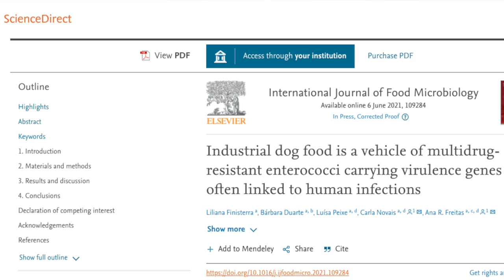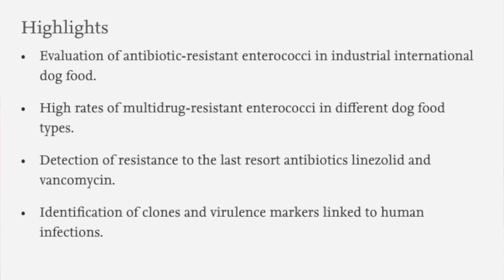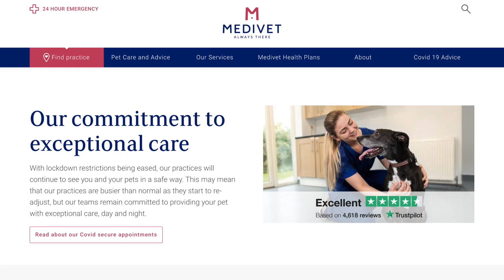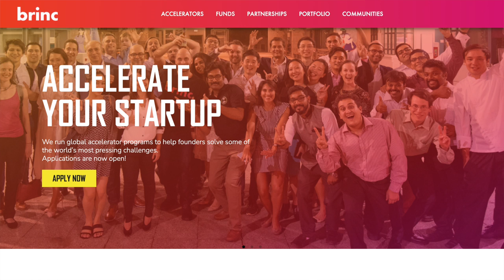Dogs thriving on Plant Based pet food: omni || PLANT CEO #69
In this episode we talk to Dr Guy Sandelowsky and Shiv Sivakumar, co-founders of Omni.  Omni is a pet food company with a mission to use science to get dogs to live healthier,  longer and happier lives. Founded by a Vet and an Investment Banker they have come together to create a plant based kibble for dogs. With UK partnerships already in place with Medivet and Village Vet they want to change pet parents opinions. Most pet parent believe that their dogs are carnivores, whereas science had shown that they are actually omnivores and well suited to a plant based diet.

More people are choosing to follow plant-based diets or are reducing their meat intake. Exciting new startups are developing alternatives to traditional meat, dairy and seafood products,  Whether it be food, fashion or health and beauty there are companies that are trying to change the way we consume products whilst reducing the impact on the planet.  Hear from some of the inspirational entrepreneurs that are leading the way forward.